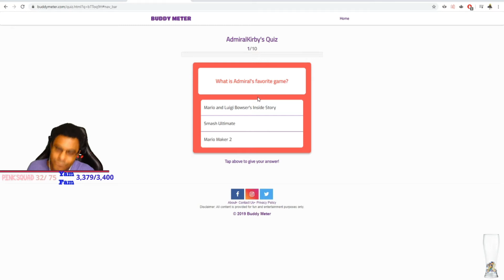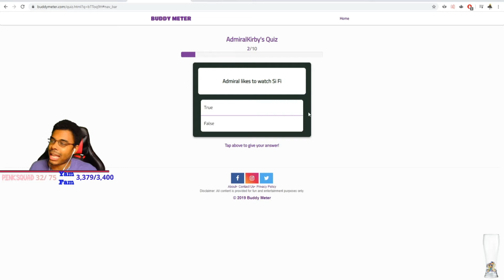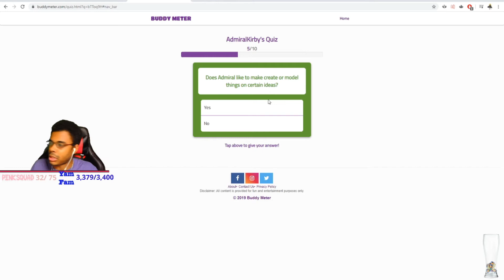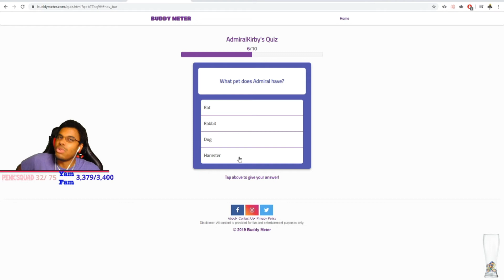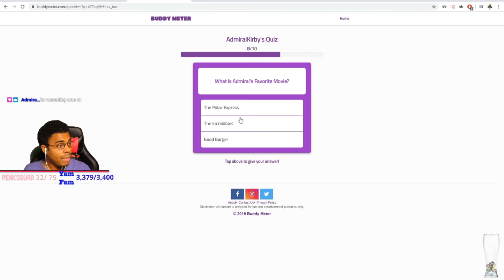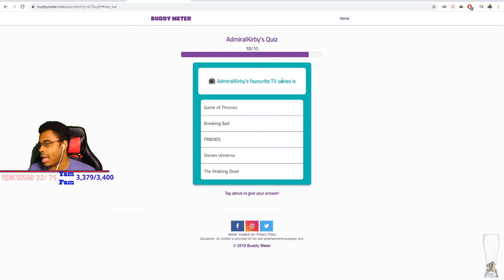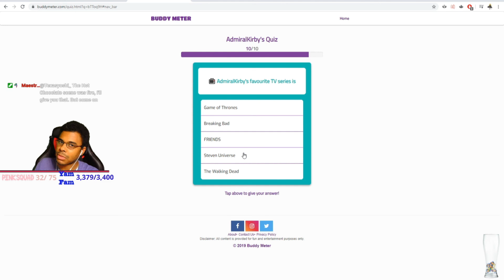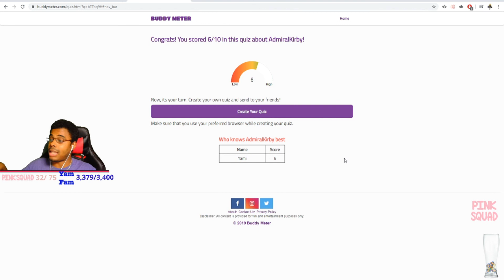Does Yami KNOW AdmiralKirby??? Buddy Meter Challenge!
Taking AdmiralKirby Buddy Meter Quiz!

Socials
Twitch.tv/antiyami
Instagram.com/antiyami
Facebook.com/Craig.a.washington.5
Twitter.com/antiyamicraig